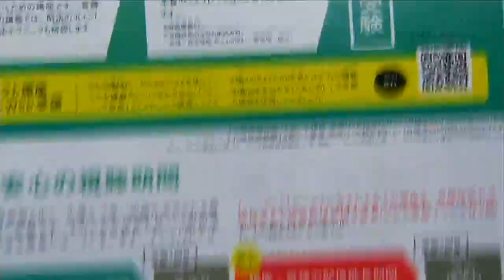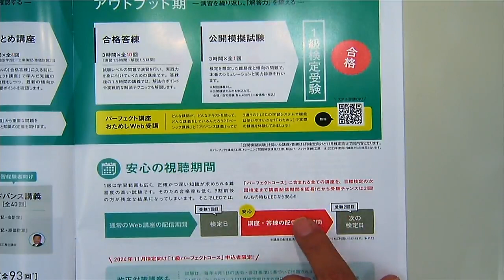日商簿記１級の魅力と合格学習法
日商簿記１級「商業簿記・会計学」を担当しています富田講師が、日商簿記検定の最高峰１級の魅力と合格学習法をご案内いたします。合格に必要な基礎・基本の重要性が改めて認識できる内容となっています。